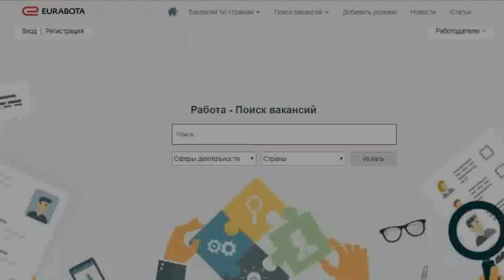Электрический автомобиль - трансформер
Earth-1 - первый электрический автомобиль-трансформер из Японии

Специалисты компании Four Link Systems, находящейся в Токио, закончили разработку и приступили к испытаниям первого в своем роде электрического автомобиля-трансформера, получившего название "Earth-1". Дизайн этого автомобиля был разработан известным художником-мультипликатором Кунио Окавара (Kunio Okawara) из-за чего автомобиль очень похож на голову гигантского робота Gundam.

Компактное шасси автомобиля Earth-1 способно видоизменяться в определенных пределах. В более компактном виде этот автомобиль обладает большой маневренностью и занимает совсем немного площади на стоянке. Но когда шасси раздвигается, сам автомобиль и его центр тяжести опускается ниже к поверхности и он становится способным перемещаться на большой скорости. Управление движением автомобиля производится при помощи традиционного рулевого колеса, а процесс его трансформации контролируется при помощи джойстика.

Отметим, что на современном рынке отсутствуют узлы и детали, необходимые для создания таких трансформеров, поэтому специалистам компании Four Link Systems пришлось все разрабатывать практически с нуля. Согласно имеющейся информации, компания Four Link Systems изначально собиралась конкурировать с компанией Toyota. Однако, составить конкуренцию столь крупному автопроизводителю в области мощности, комфорта и стоимости автомобиля у малой компании получиться не могло принципиально и ее инженеры сосредоточились на создании необычной конструкции.

В настоящее время автомобиль Earth-1 проходит программу испытаний, после чего, как надеются его создатели, будет получено официальное разрешение на движение автомобиля по общественным дорогам, что откроет возможности для начала производства и продаж таких автомобилей.

Отметим, что компания Four Link Systems уже набрала достаточно обширный портфель заказов, среди которых имеются как заказы из Японии, так и зарубежные заказы. Одним из заказчиков является компания, предоставляющая услуги совместного использования автомобилей, так называемого каршэринга. Еще одним крупным заказчиком является один из международных аэропортов, где эти автомобили будут использоваться работниками различных служб для перемещений по территории.

И в заключении следует упомянуть о том, что руководство компании Four Link Systems оценило свое творение в 70 тысяч долларов. За такую сумму можно приобрести весьма и весьма неплохой обычный автомобиль, но во все времена все новые технологии стоили поначалу очень дорого, и можно надеяться, что через несколько лет такие автомобили-трансформеры станут доступны и рядовым обывателям.